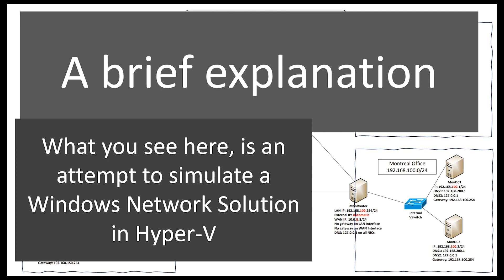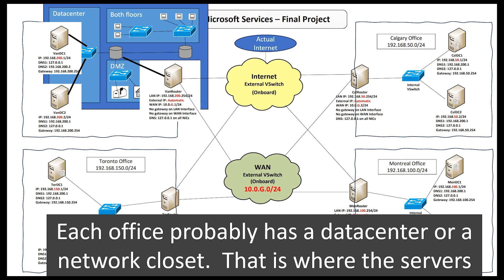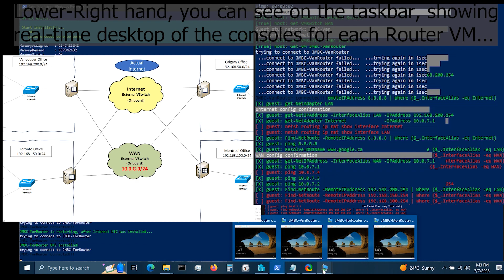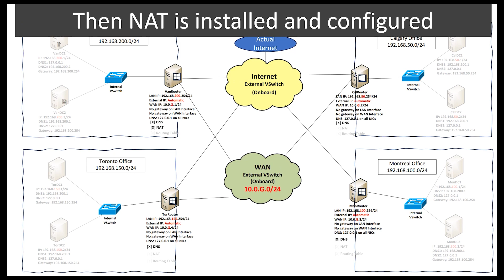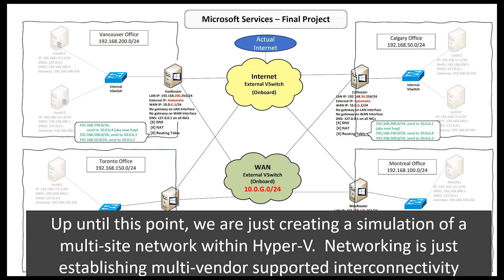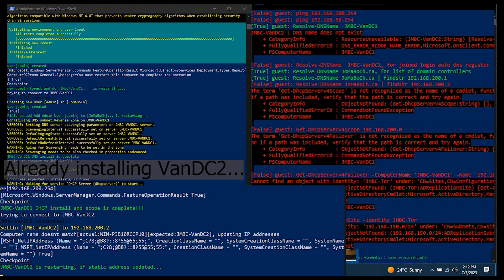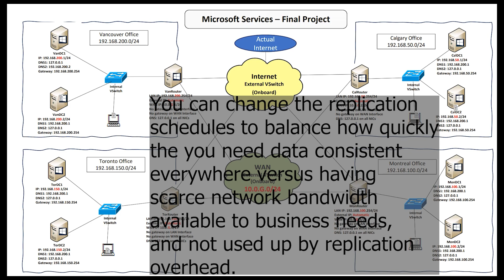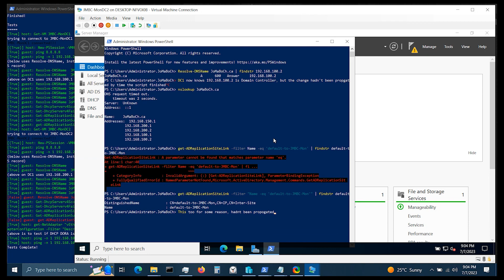Create a 4site Windows domain in Hyper-V using Powershell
Powershell script to complete my 2023 BCIT assignment to build 4 sites in Windows Server domain.  You really only need 1 site, the default site, but this script will help you simulate a multi-site Windows domain, in a Hyper-V host.  You will need 2GB per VM, and at least 32GB to build out and run all 4 sites totalling 12 VM's.

The assignment was to do it manually, but I redid the assignment in Powershell to automate the steps.

The video explains the assignment, and explains the running execution of the Powershell scripts, in case you want to use the scripts yourself to create your own multi-site Windows domain in Hyper-V in your homelab.

This was not approved by BCIT, nor do they have anything to do with the video.  They just provided the initial impetus for this project, which I hope someone might be able to benefit from the work.

Not provided:
Windows 10/11 Enterprise/Education (to run Hyper-V)
Windows Server 2023 ISO (to create the domains)
Windows 10/11 Enterprise (for optional workstation clients)
No registration keys provided
(if you take a course, often they will provide evaluation copy)

Credits:
Tools used:

Animated Gifs ripped off from:
Giphy.com

Music ripped off from :
- Beethoven, probably "Symphony No. 5, Op. 67: I. Allegro con brio"
- Aila Scott - solar-winds-cosmic-horror-atmosphere
-??? -  happy-outro-8110

- Jenkins - Concerto Grosso for Strings "Palladio": I. Allegretto
- Litvinovsky - Suite for Strings "Le Grand Cahier": X. L'Incendie
- Vivaldi - The Four Seasons, Concerto No. 2 in G minor, RV 315 "Summer": III. Presto *
- Vivaldi - The Four Seasons, Concerto No. 4 in F minor, RV 297 "Winter": I. Allegro non molto *
- Mozart - The Marriage of Figaro, K. 492: Overture